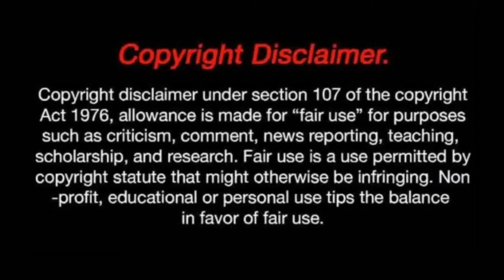Freefire new mythbuster | freefire new glitch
freefire new glitches
gaming sk
how to fly
freefire India
garena freefire